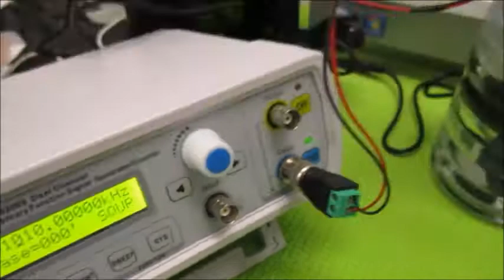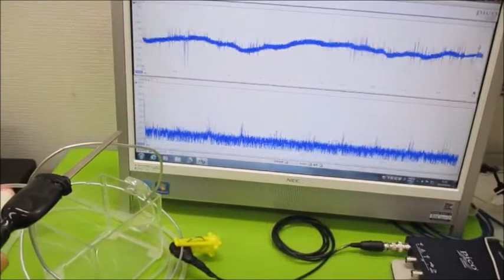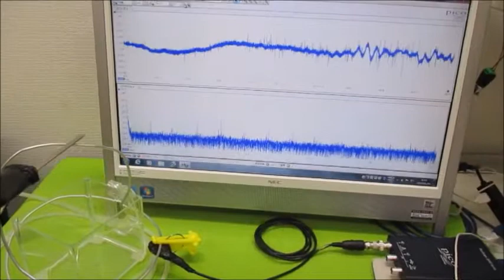対象物の振動モードに合わせた、超音波制御技術 Ultrasonic-labo